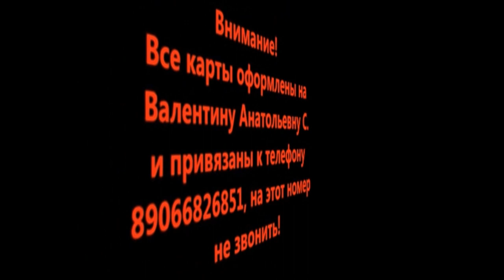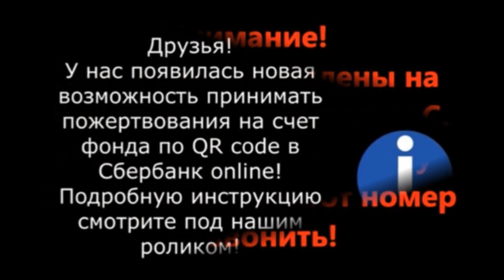Собаки- наши лучшие друзья! Dogs are our best friends!